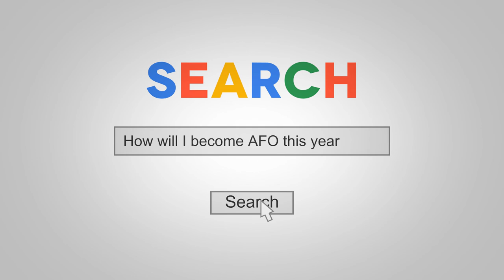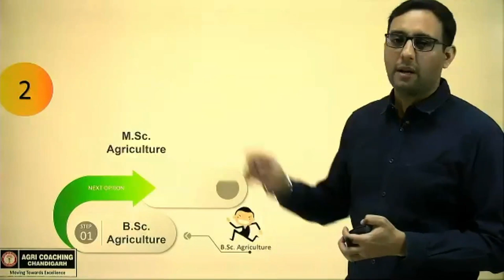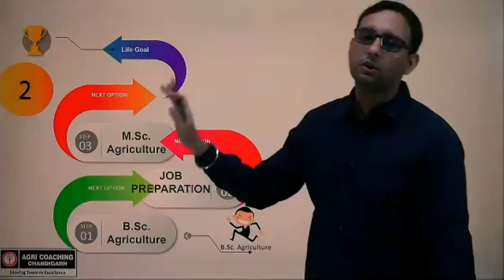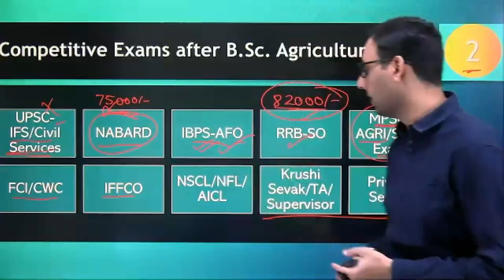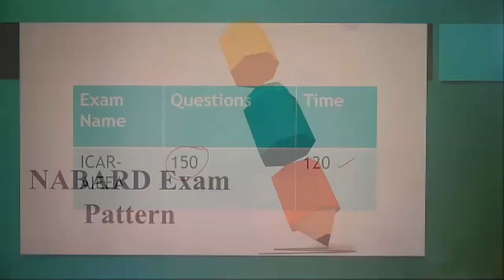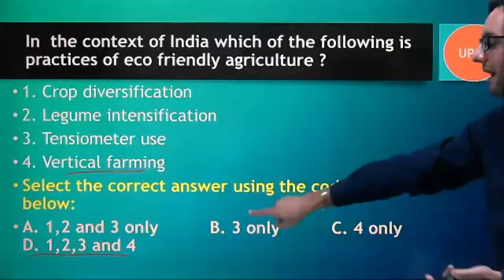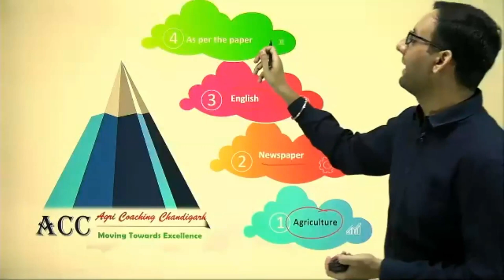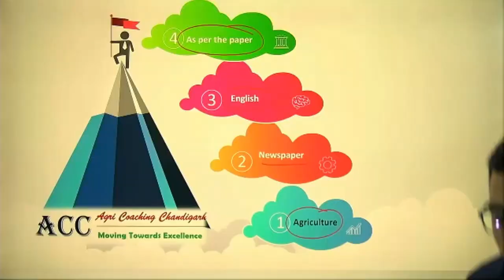Career Guidance Webinar by Wadhwa Sir (B.Sc. एग्रीकल्चर के बाद क्या करे)